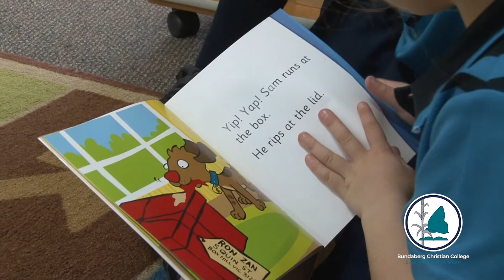PREP CONNECT 2019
We are delighted to invite you to Prep Connect at Bundaberg Christian College. These valuable transition events are designed to alleviate any concerns or fears as children prepare to move into their first year of formal schooling. Join us for fun-filled days with helpful information and tips on preparing your child for Prep.

Transition information days will run over two days:

Prep A:  6 & 20 August
Prep B:  8 & 22 August